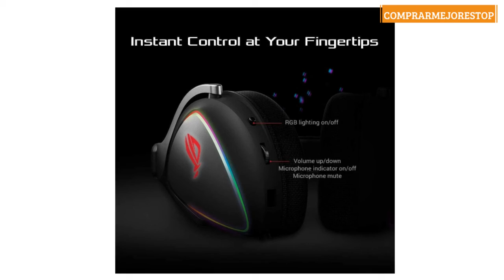Asus ROG Delta White Edition - Auriculares de Gaming (Hi-Res ESS Quad-DAC,iluminación RGB Circular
Asus ROG Delta White Edition - Auriculares de Gaming (Hi-Res ESS Quad-DAC,iluminación RGB Circular y Conector USB-C para PC, Consolas y Gaming móvil)